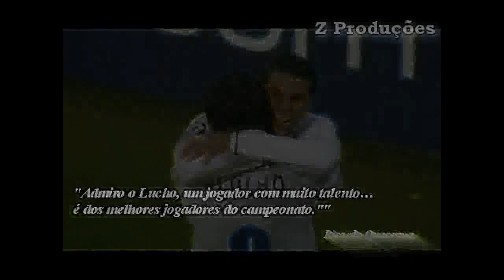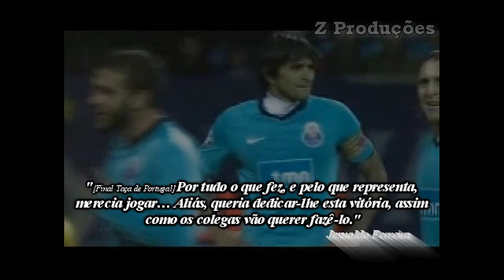Lucho González FC Porto